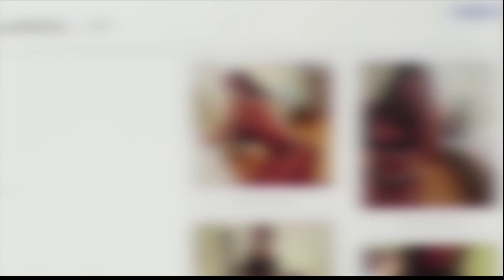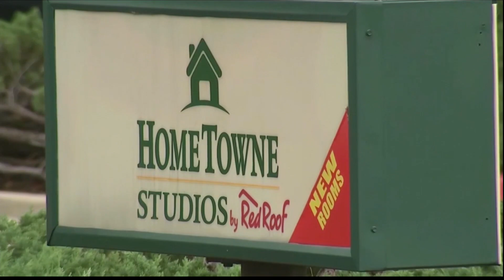Tharros Place opens in Chatham County